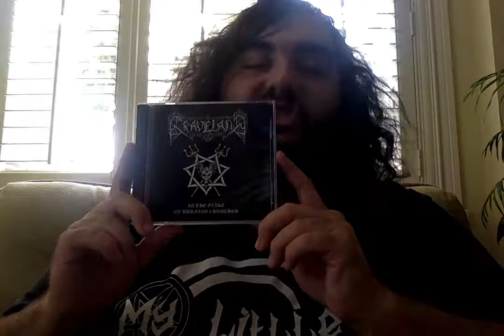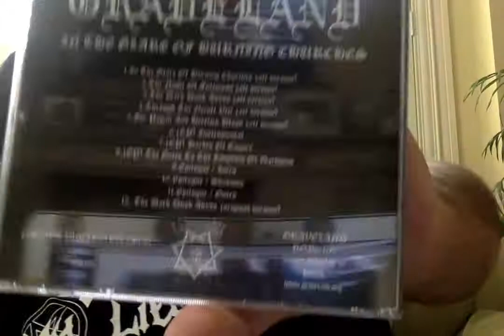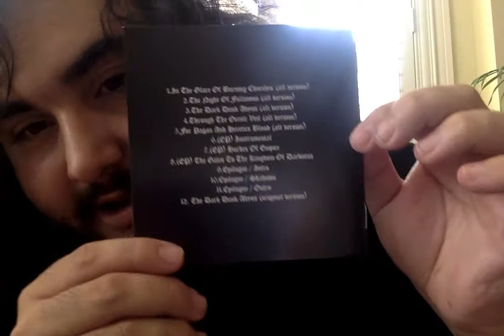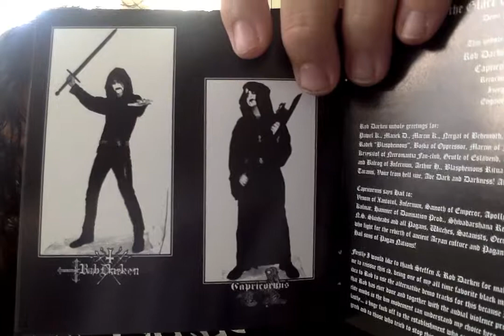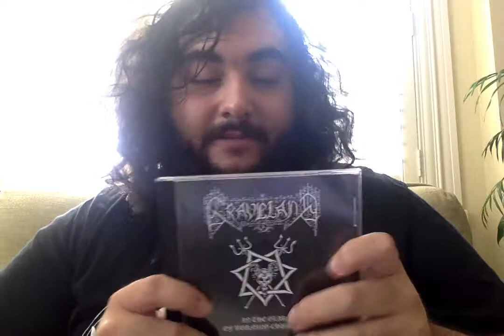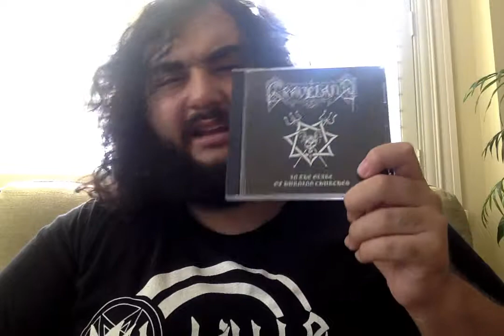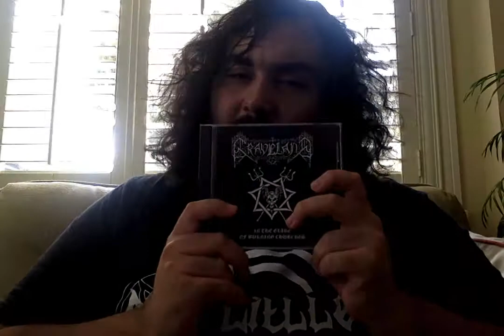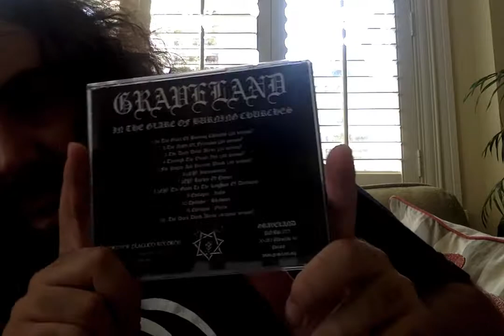My Totally Metal & Awesome GraveLand In The Glare Of Burning Churches C-D Review Video !!!!!!!!! =D.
My Review Video On Grave's Land's In The Glare Of Burning Churches C-D It Is An Absolutely Amazing Album. I Absolutely Loved Listening To This Album It Sounded Like Very Old Vintage DarkThrone From The 90's It Is Totally Worth The Listen I Just  Absolutely Love ThisBand =D.